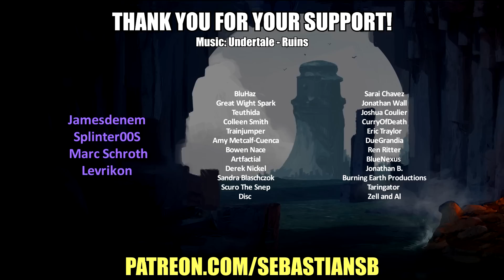Let's Play Echo Part 73 - Never Have I Ever